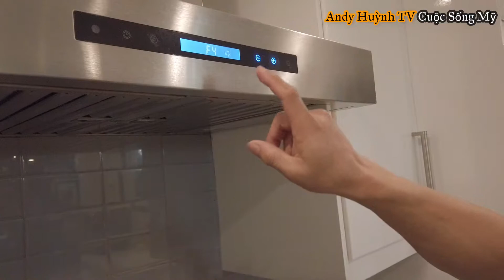tôm đỏ sống làm kiểu thái | Thai style raw shrimp | Andy Huynh TV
Hôm nay mình làm tôm đỏ sống kiểu Thái Lan lai rai cùng bạn bè. Mời các bạn xem chơi cho vui nhé.